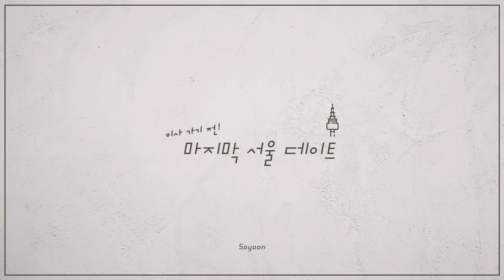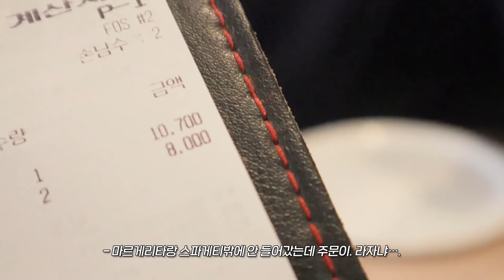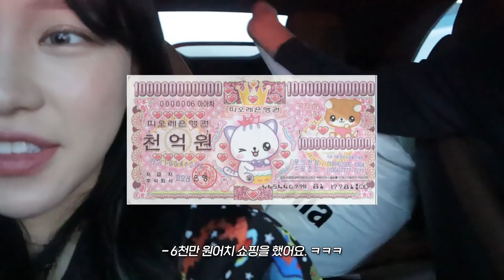마지막 데이트 VLOG..🥲안뇽..👋🏻 | 집콕 데이트 | VR 플렉스💸 | 맛난 거 먹고 애정하는 카페 가는 일상 (feat.소윤을 말해범)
*앞트임 복원 전 촬영해둔 영상입니다! 참고해주세요🤭

여러분 안녕하세요옷😍
마지막.. 영상이라고 해서 의도치않게 놀라시는 분들이 계실 것 같은데 서울 마지막이니 놀라지 마세여. ㅎㅎ
이 영상 .. 이사 전에 찍어듄 영상인데 드디어 올리네요.. ㅋㅋㅋㅋㅋ
넘 오랜만에 보여드리는 저희의 일상 .. 범이 소식도 궁금하셨쬬?!?!
언제 올릴까 하다가 더 늦어지기 전에 후다닥 올려봅뉘다..
뭔가 이렇게까지 알차게 데이트한 건 첨인 것 같은데, 이 날 마지막 서울 데이트라 그런지 더 뭔가 하려고 했던 것 같아요 !! ㅋㅋㅋ
진짜 뿌듯 !
앞으로는 부산에서의 일상 더 많이 보여드릴게요 ❤︎